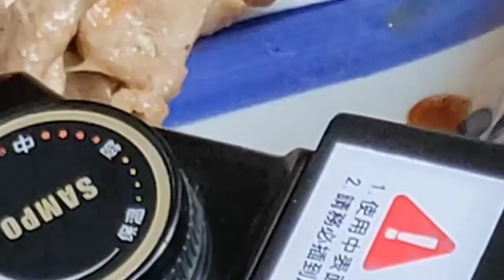中秋節快樂! Happy Mid Autumn Festival 2022 part 2